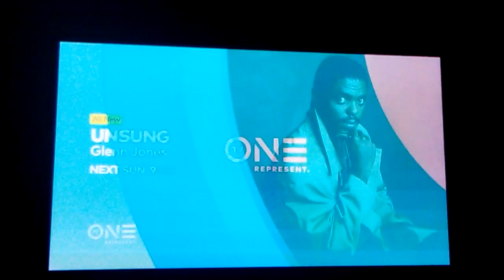Unsung Glenn Jones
All new episode of unsung next Sunday night at 8/7 CT